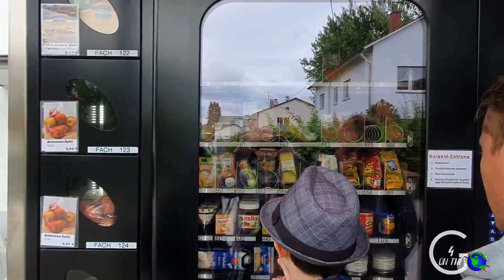Haustausch Bodensee | Pfahlbauten Unteruhldingen | VLOG #2 | home exchange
Wir erkunden die Umgebung und besuchen das Pfahlbauten Museum.